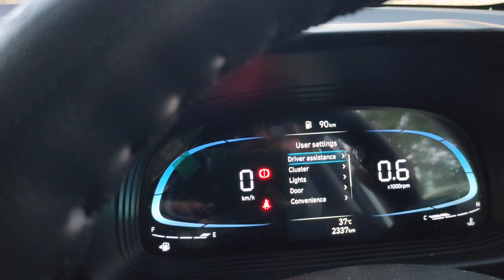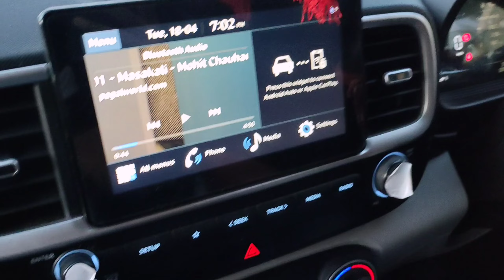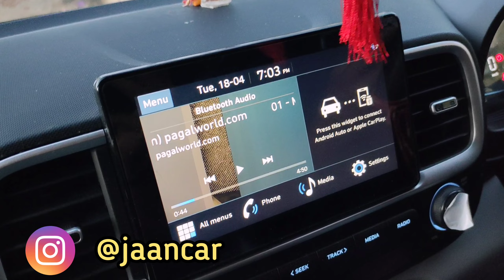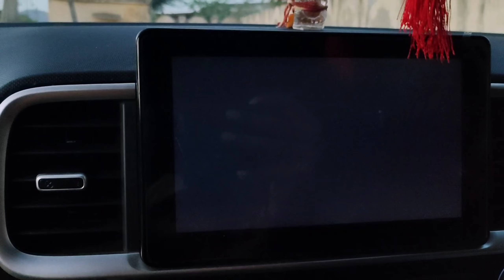Top मॉडल से अच्छा ये model लेलो Venue 2023 Ownership Review🔥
Hyundai Venue 2023 Ownership Review🔥 After 24,00 Km💥

Hello doston 🙂
iss video mein humne Hyundai Venue ka ownership review share kiya hai ummed hai video pasand aayegi video accha lage toh channel ko subscribe or video ko share bhi karein Thank you 😊

I'M STILL LEARNING AND TRYING TO SHARE MY INFORMATION ABOUT BIKES AND CARS , IF I MADE ANY KIND OF MISTAKE IN MY VIDEOS KINDLY FORGIVE ME I'LL TRY TO IMPROVE MY EVERY NEXT VIDEO .